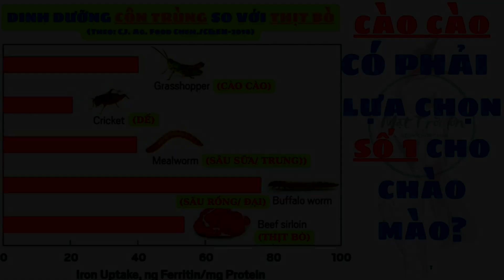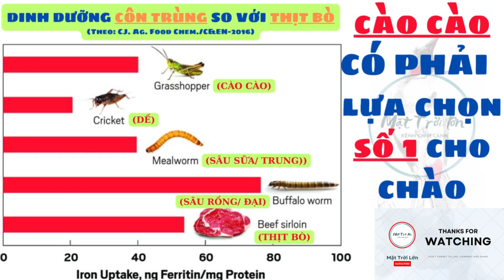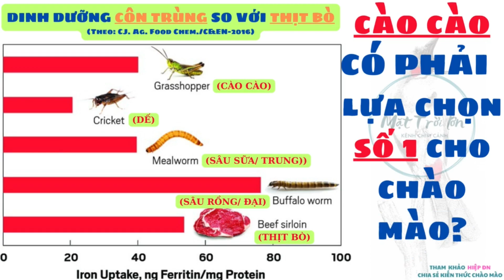✅CÀO CÀO có phải là LỰA CHỌN SỐ 1 cho chim CHÀO MÀO ✅ Tham khảo KT cho người mới chơi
Chế độ cào cào cho chim chào mào/ Mồi tươi cho chim chào mào/ Chào mào ăn dế thay cào cào/ Chào mào xong lông/ Chế độ chăm chim chào mào hợp lý/ Dinh dưỡng cho chim chào mào/ Kinh nghiệm nuôi chim chào mào cho người mới chơi
Nếu các bạn thấy video hữu ích xin nhấn 1 lượt LIKE & ĐĂNG KÝ để kênh phát triển hơn.
Mặt Trời Lớn xin cảm ơn!
Big Sun thanks you & I to say Hello from in Viet Nam.
*** Giới thiệu:
Mặt Trời lớn xin giới thiệu Seri tổng hợp các kiến thức, kinh nghiệm chăm nuôi Chào mào thi đấu từ các Nghệ nhân, Idol và Chủ hãng cám lớn.
© Bản quyền thuộc về Mặt Trời Lớn.
© Copyright by Mat Troi Lon DO NOT REUP .